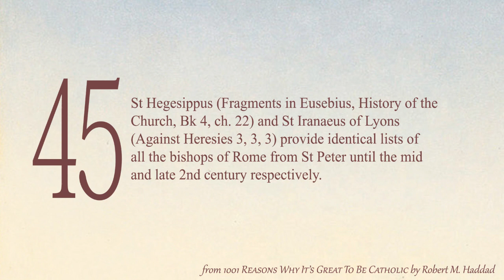1001 Reasons to Be Catholic - Reason 45